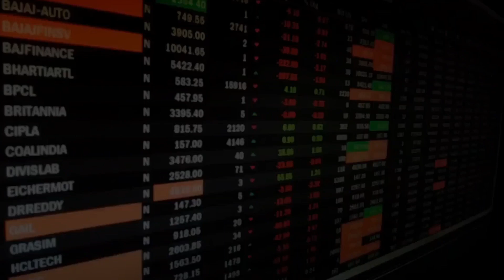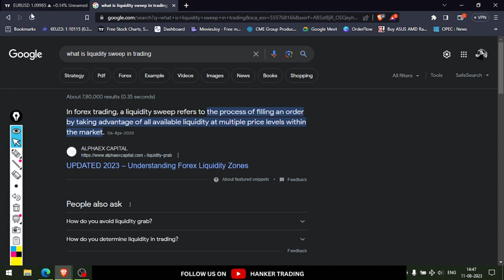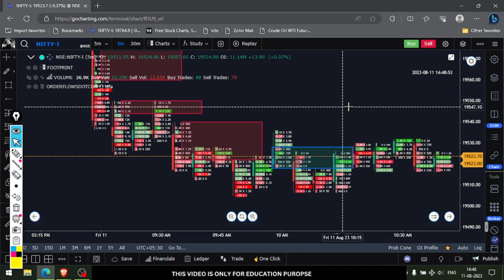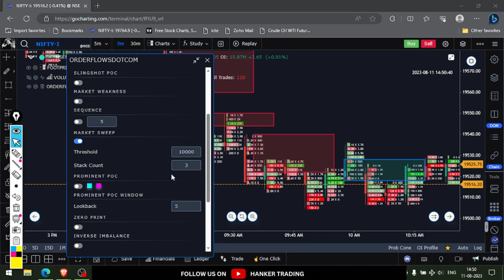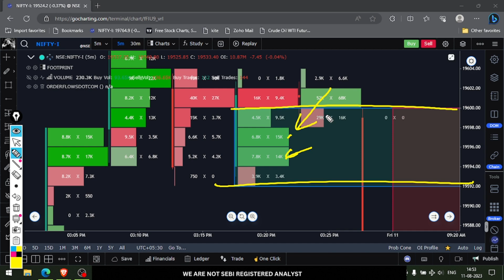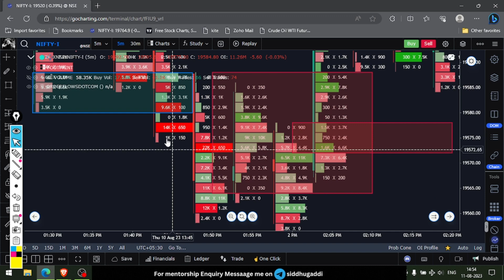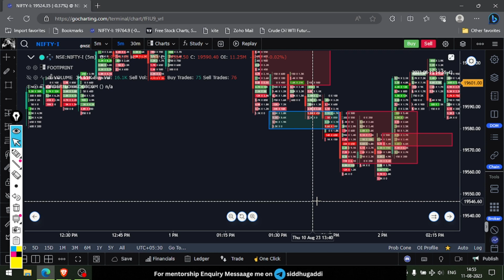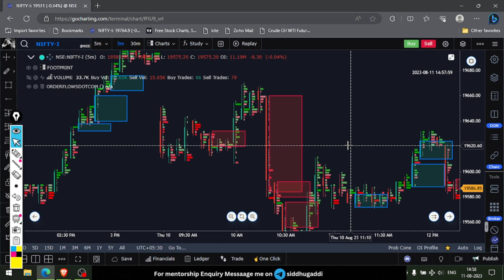Gocharting Market Sweep | Liquidity Sweep - Hindi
market sweep or Liquidity sweep is a concept or action were done in market where liquidity has been sweeped by the aggressive buyers and sellers

Liquidity sweep concept comes under SMC smart money concept but
when you apply this thing in footprint chart analysis and it will give you a new
dimension to the analysis

Recently @GoCharting & @orderflows collaboration  they have introduced one indicator suit where you will get exact levels when Liquidity sweep is done.

Based on liquidity you can take great trades based on your analysis